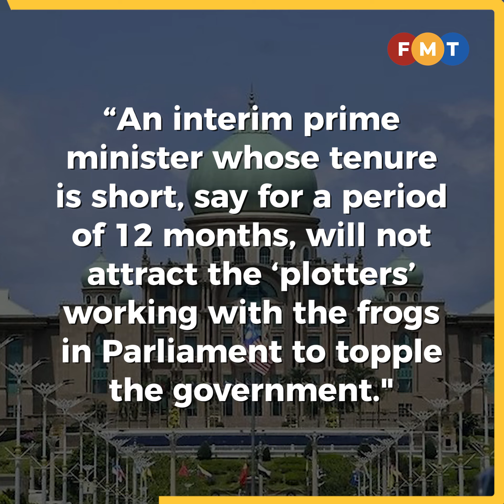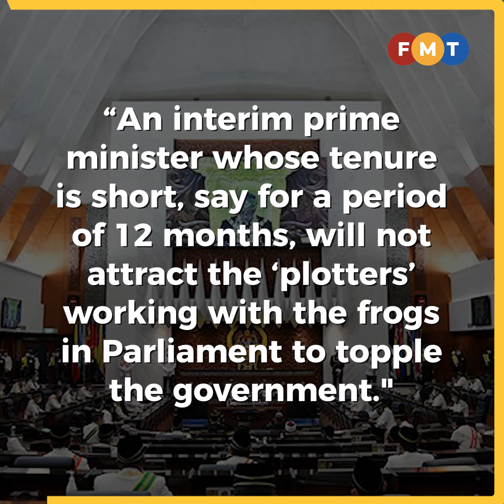New govt or interim prime minister a better option, says Zaid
Former law minister Zaid Ibrahim said if a new set of leaders were needed to manage the country, it would be better to get opposition leader Anwar Ibrahim to form a new government or appoint an interim prime minister.